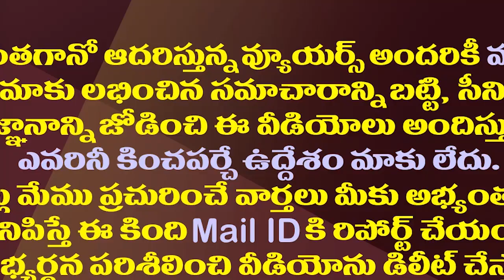నది రోడ్డు మీద రేవంత్ రెడ్డి ని అడ్డుకున్న పోలీసులు | Police stopped Revanth Reddy on the road